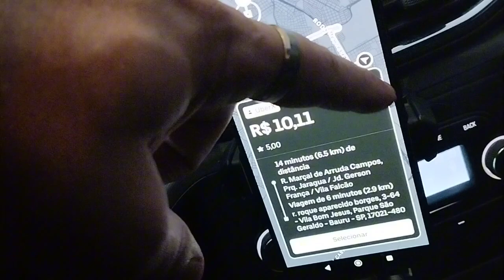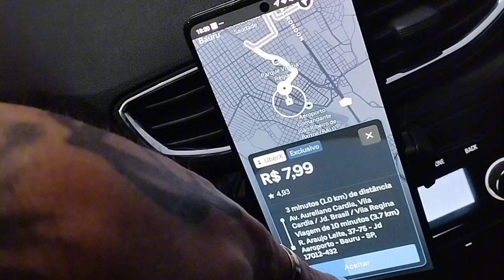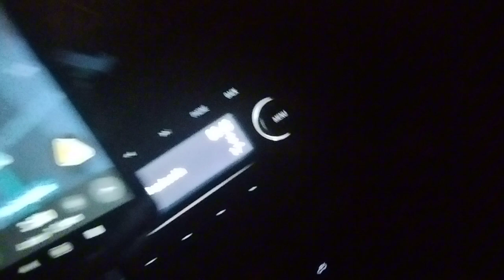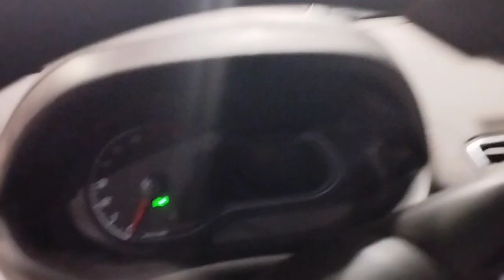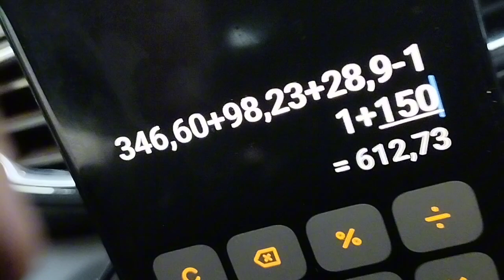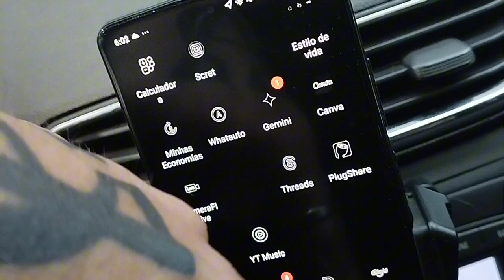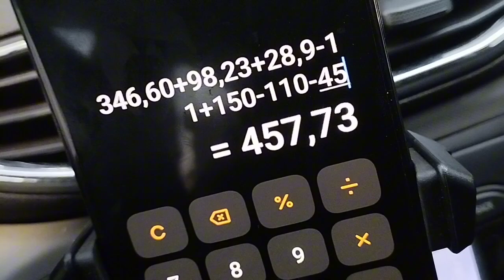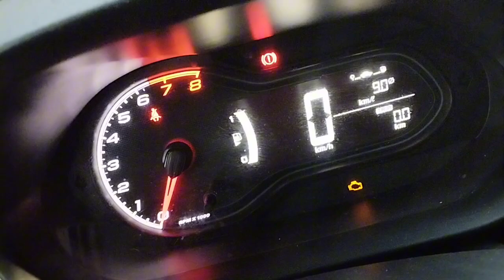Como a uber e 99 manipulam os motoristas ...corrida supresa ...